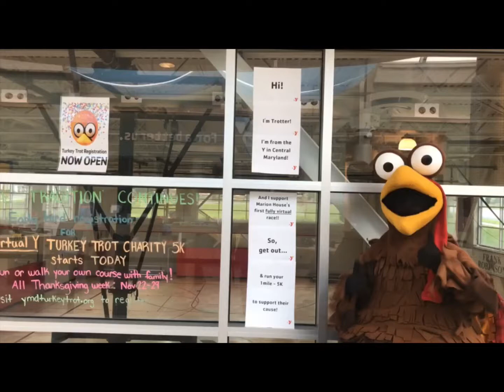Thur 9/24 - MHRACE - Trotter